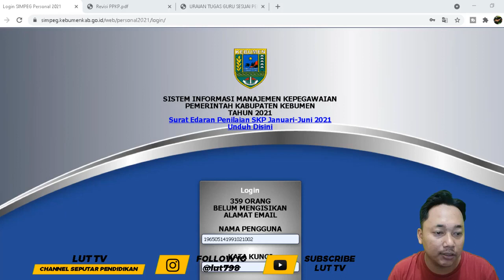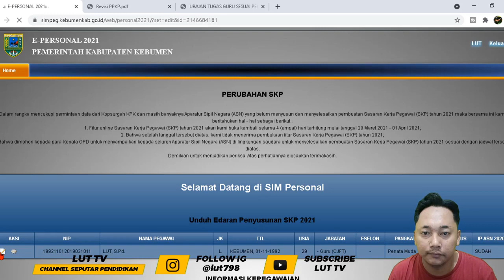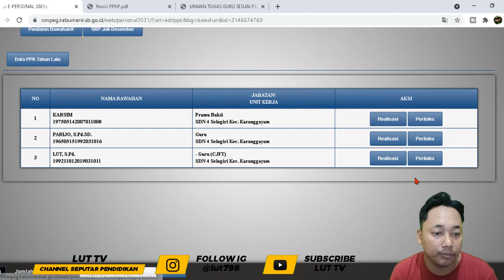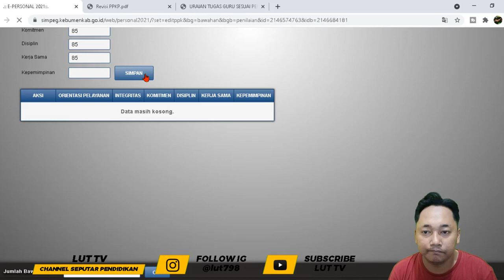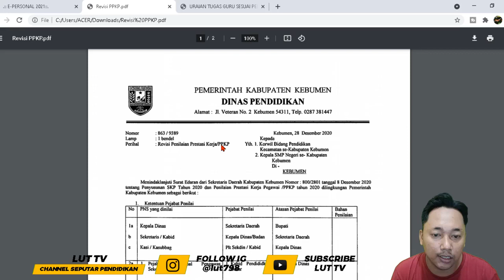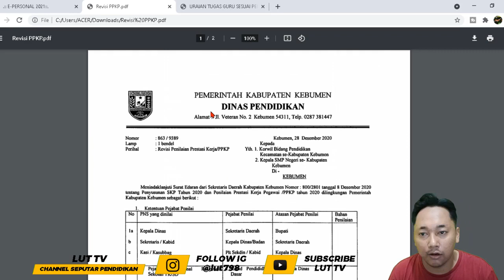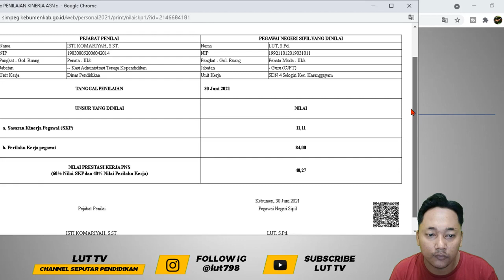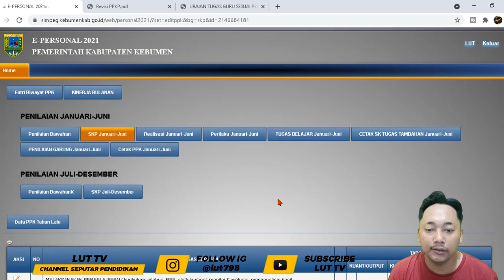CARA PENGISIAN REALISASI SKP PERIODE BULAN JANUARI JUNI BAGI GURU KABUPATEN KEBUMEN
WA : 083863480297